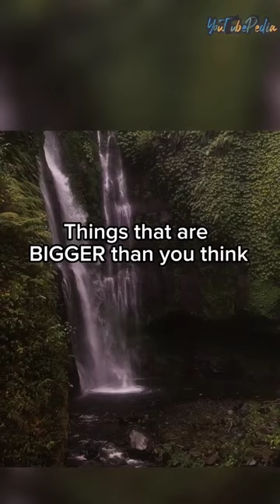This will blow your mind😱